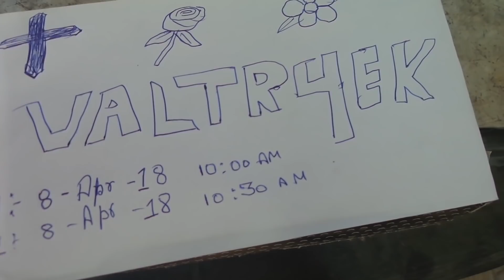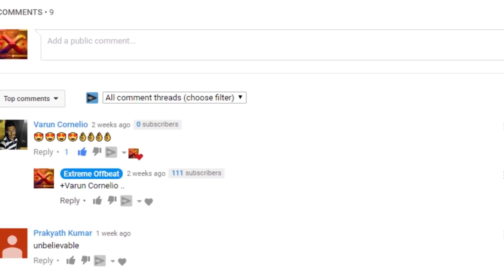BEYBLADE BURST BATTLE HARSH TRUTH DESI BOYS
Our first video on beyblade burst. Hope you like it. Enjoy beyblade burst harsh truth.

GIVE AWAY PRIZE :- Beyblade , Fidget spiiner worth $40(2500 rupees)

 @varun_cornetto  Anybody interested to buy beyblade

 ENJOY beyblad burst harsh truth.